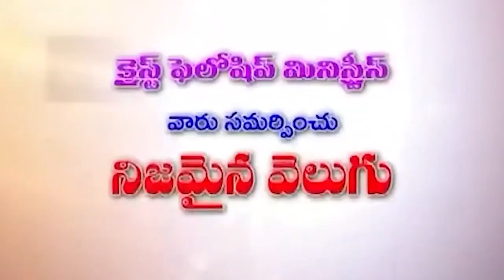28 10 2024 k hanok gaaru